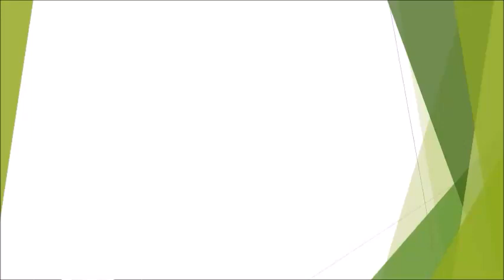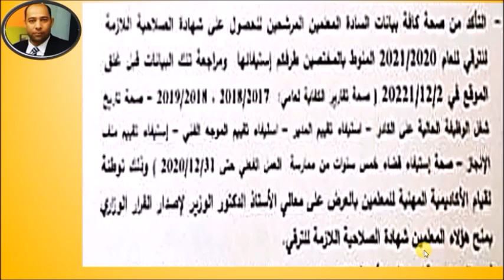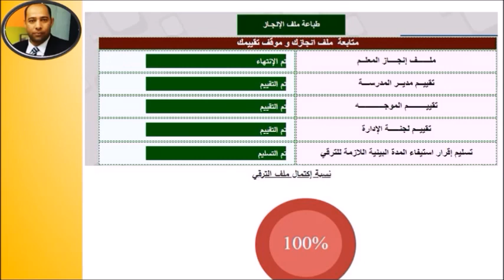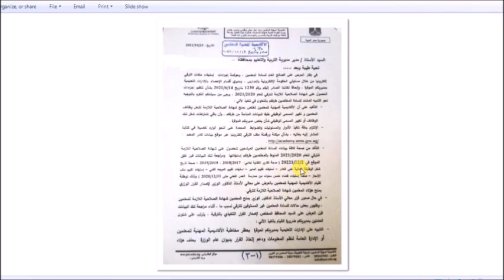حصرياً ترقية دفعة 2015، هام جداً المطلوب من المعلم ومسئول الإحصاء بالمدرسة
كل الأسئلة التي تدور ببالك
# ترقيات المعلمين 2021
احصل على شهادة معتمدة من ادمودو في أقل من 3 دقائق الأسئلة بالإجابات مع تحميل الشهادة. الشهادة الأولى أساسيات ادمودو